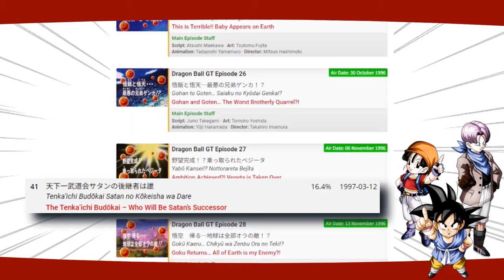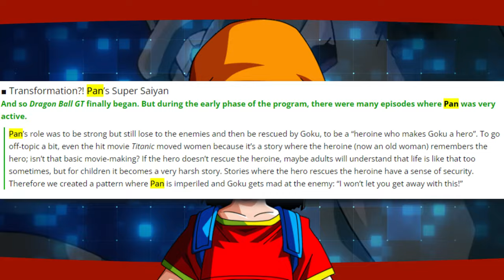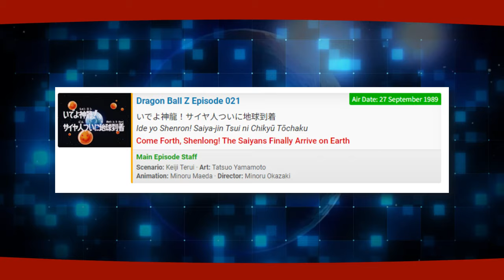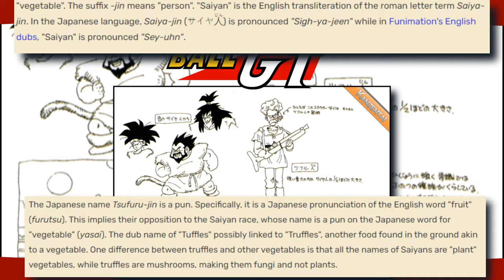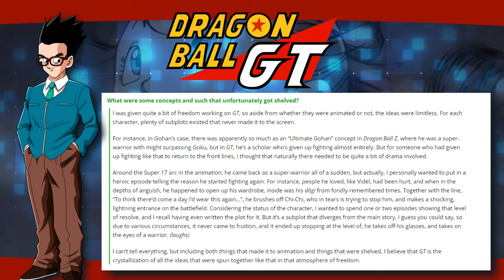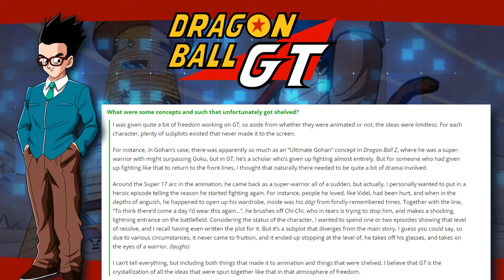Χαμένες Ευκαιρίες !?! - Dragon Ball GT